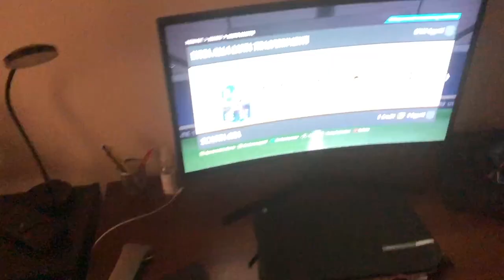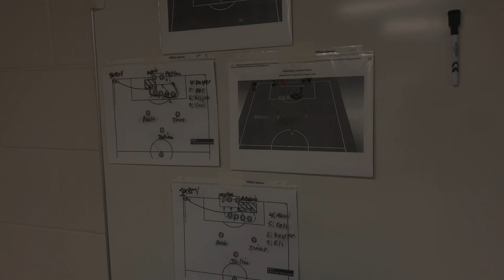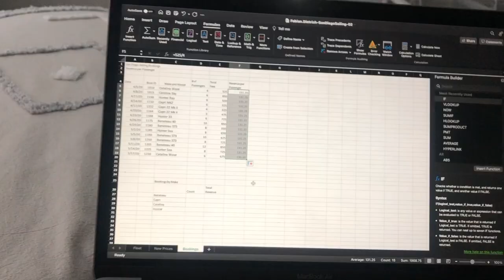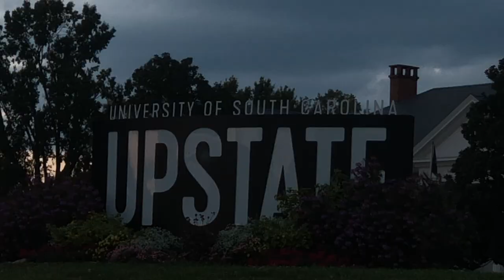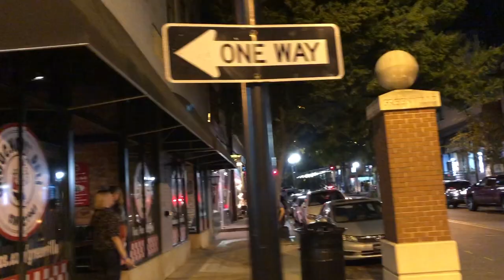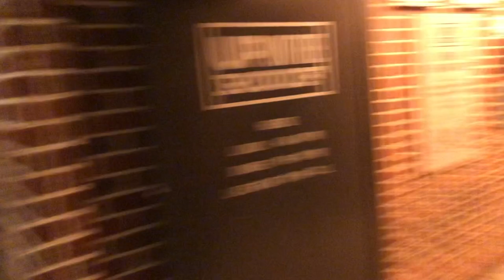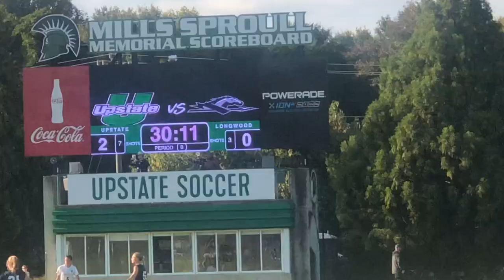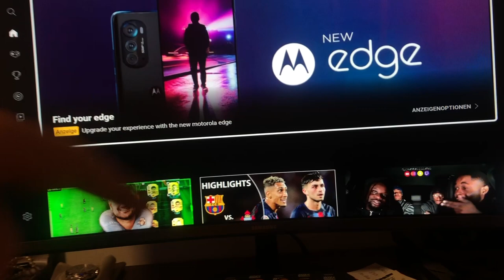Vlog #11| BASKETBALL EVENT DOWNTOWN 🏀🇺🇸 | 3.10-9.10 | HD 1080p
- FIFA PACK OPENING
- FREDI DANCING
- GAME VS. FURMAN
- BASKETBALL EVENT DOWNTOWN
- LEO ICE BUCKET CHALLENGE
- 🎡 ON CAMPUS
- GREENVILLE WITH ANDRIN AND PATRICK (ROOFTOP BAR)
- WOMEN'S GAME
- GAME VS. RADFORD